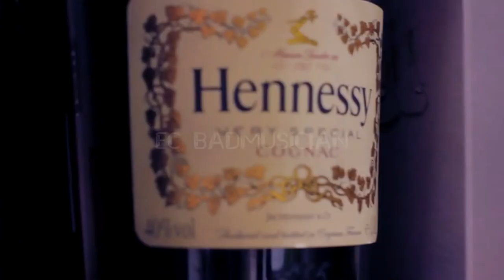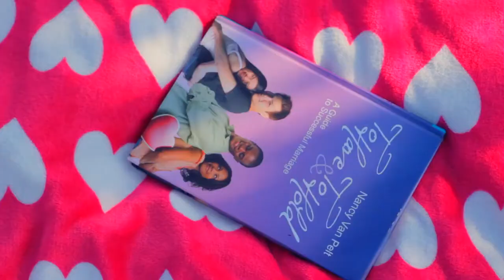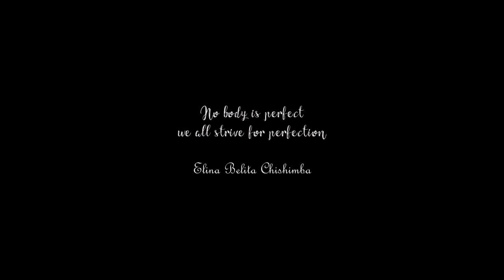VesselVibes - Ec Ec Badmusician - Perfect [Official Music Video]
Artist(s): Ec Badmusician